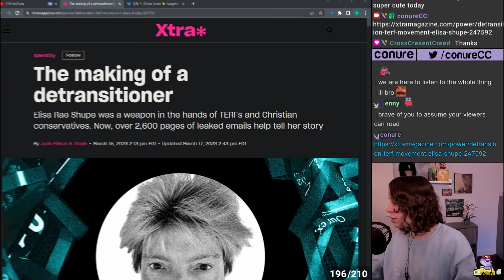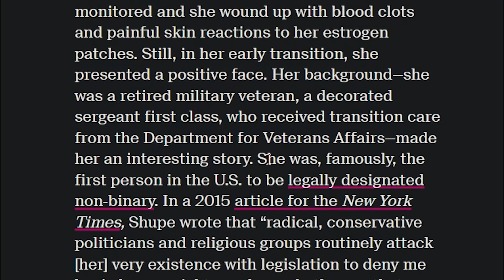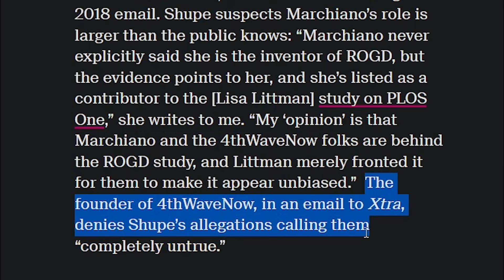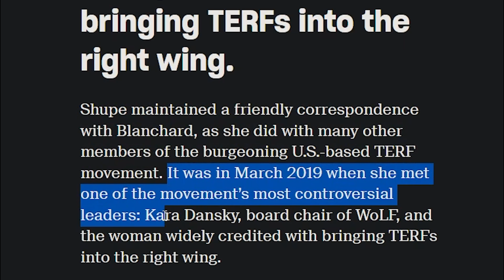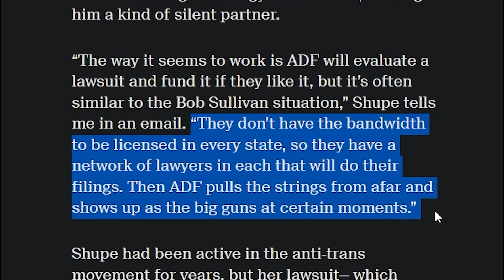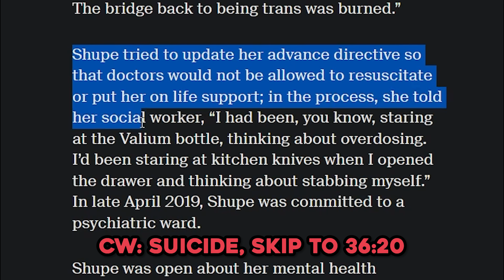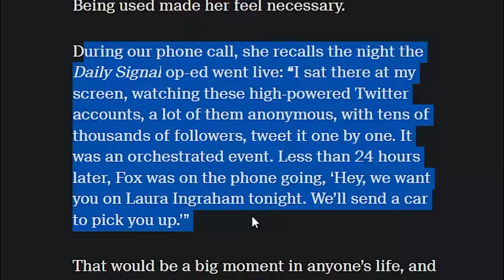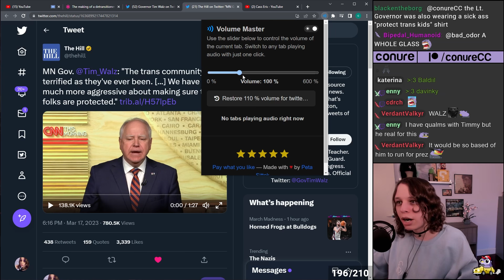How Conservatives DESTROYED This "Detransitioner's" LIFE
in this video, conure will be taking a look at an article about a series of interactions in the leaked anti-trans e-mails which reveal the way secret groups use and abuse detransitioners in their efforts to weaponize them against gender affirming healthcare for trans people. they will be talking about the story of elisa rae shupe and how she was recruited by a secret group to become an anti-trans activist,  how terfs happily collaborate with the far right to push their agenda, the inorganic nature of the unpopular anti-trans bills being pushed in state legislatures across america, how detransition activists are fed scripts and talking points by the organizations behind them, the reasons for why some trans people regret transitioning and detransition, debunking myths like autogynephilia and rapid onset gender dysphoria, how trans healthcare like puberty blockers and hormone therapy improve life and mental health outcomes for transgender people, and much more!

citations

► TIMESTAMPS:
0:00 teaser
0:47 intro
5:56 elisa rae shupe's detransitioner story
12:41 rapid onset gender dysphoria & autogynephilia
22:29 ADF and anti-trans lawsuits
28:03 manufacturing a media figure
39:08 weaponzing mental health
46:47 future victims of the anti trans movement
48:48 based clip MN governor tim walz